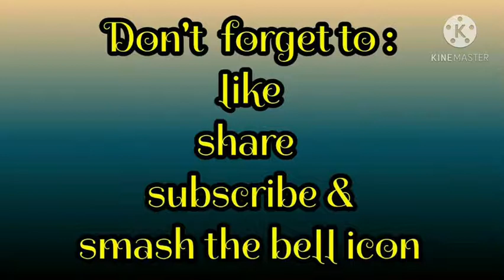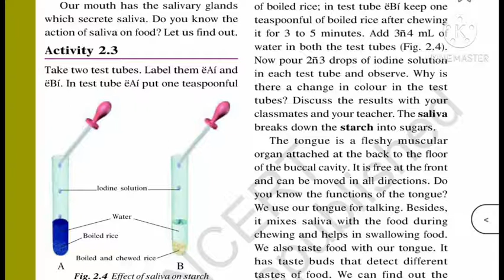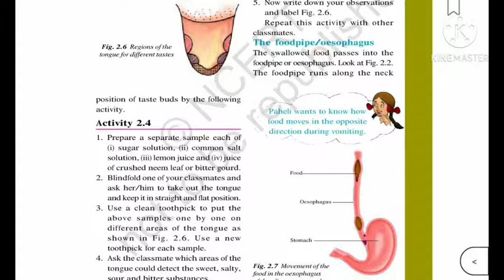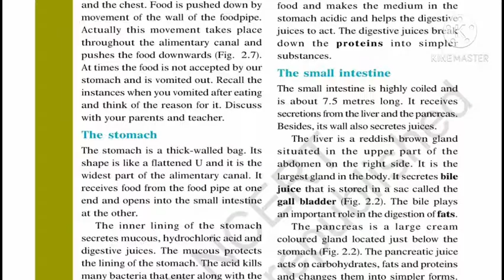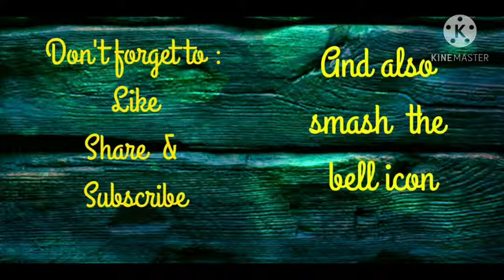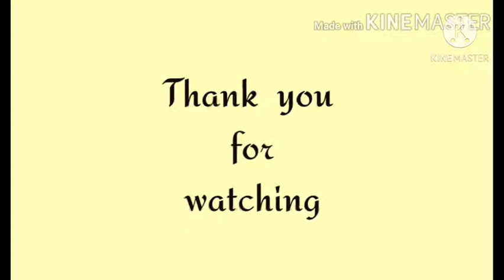CBSE class 7 | Science (BIOLOGY)| Chapter 2 Nutrition in Animals | explained in Malayalam | Part 3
NCERT syllabus
Chapter 2 Nutrition in Animals
CBSE class 7 Science ( Biology )
Well explained  the Malayalam